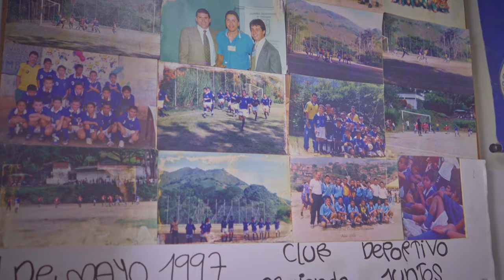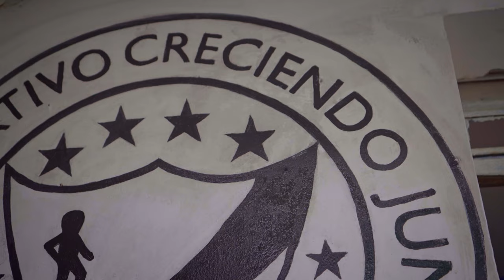Una Cancha Llamada Medellín [Capítulo 1 - Popular 1] -Telemedellín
🔴 EnVivo| Hoy en UnaCanchaLlamadaMedellín, desde Popular 1, conoceremos a crecemos juntos, una escuela de fútbol que día a día forma grandes ciudadanos. Además, seremos testigos de la pasión de Johan quien practica fútbol estilo libre o freestyle. Finalmente, llegaremos al barrio Santa Cruz para conocer la Fundación Creafam en Aranjuez.